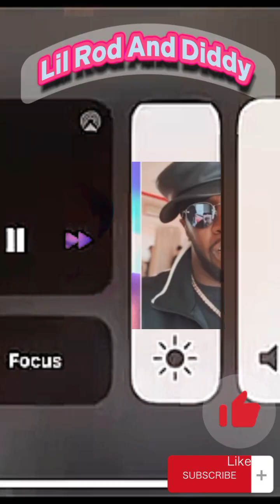Lil Rod And Diddy